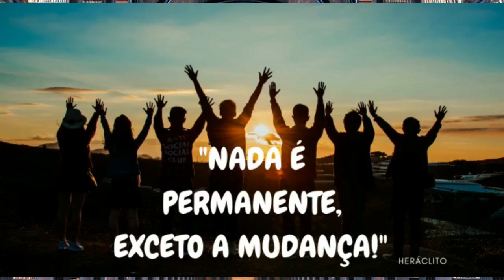Como a Psicanálise pode ajudar na saúde mental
O programa Recuperação in Foco, representado por @jairo.telles apresentará nesta terça-feira dia 07_02 as 20h00 uma Live com as convidadas do @percurso.psi

     Mayane Pinheiro
🔷Psicóloga formada pela Universidade Federal Fluminense, RJ
🔷Psicanalista lacaniana em constante formação.

Link para a Live  👇🏻👇🏻👇🏻

Não fique fora dessa.

Contribua com a Live fazendo o seu comentário. Acesse o endereço para dar a permissão a sua interação nos comentários.

" Nada é permanente, exceto a mudança " ( HERÁCLITO )